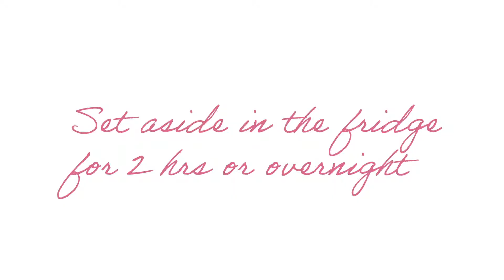BNUTZ chia pudding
I love a Chia Pudding.

Another very busy start to a Monday morning, in order to tackle it I’m fuelling up with this little gem of a PROBIOTIC crunch.
These chia seeds are Bolstered with good fats and have 4 times more iron than spinach! They are also very hydrating. Complimented with live cultures from the added coconut yogurt with added nutrition of a BNUTZ dollop mixed in. Cholesterol buster •Winner.
Encourage good gut bacteria to keep health condition at bay.
Good bacteria in our gut is needed to break down foods. The slightest inbalance of bacterial community can cause problems. The less desirable bacteria can flourish which can evidently cause gas and bloating. Improving your gut flora works miracles! 💫